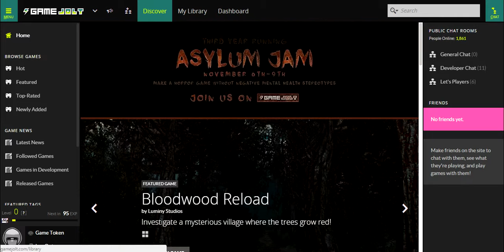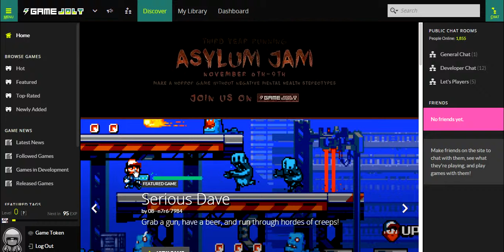Update Video!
Hit dat like button for more content!

►If you guys have time: Please check out my Twittter and follow

►Also 4j studios's twitter stay ith the latest minecraft info